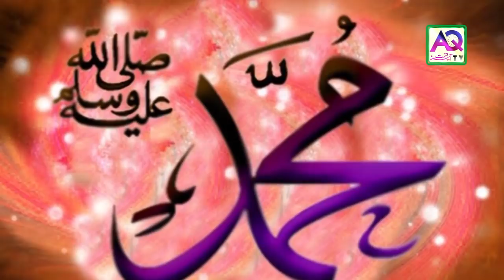Youtube par Sub say Ziada Sunni Janay Wali Naat | Ramadan Special | AQ TV